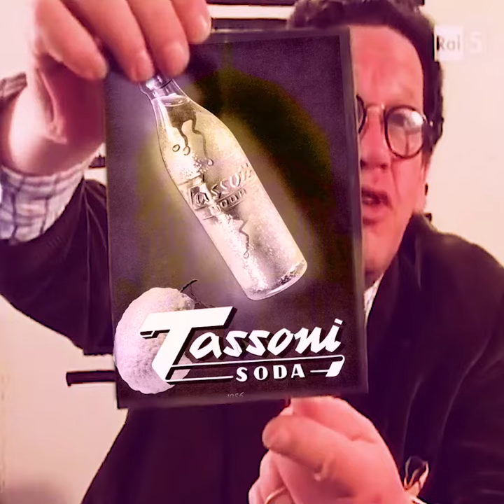𝘗𝘩𝘪𝘭𝘪𝘱𝘱𝘦 𝘋𝘢𝘷𝘦𝘳𝘪𝘰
𝗙𝗶𝗱𝗲𝗹𝗶𝗼_𝘁𝘃 𝗲̀ 𝘂𝗻 𝗹𝗮𝗯𝗼𝗿𝗮𝘁𝗼𝗿𝗶𝗼 𝗱𝗶 𝗿𝗶𝗰𝗶𝗰𝗹𝗼 𝗰𝗿𝗲𝗮𝘁𝗶𝘃𝗼. 𝗖𝗶𝗻𝗲𝗺𝗮, 𝗳𝗼𝗼𝘁𝗮𝗴𝗲 𝗲 𝘁𝗲𝗹𝗲𝘃𝗶𝘀𝗶𝗼𝗻𝗲 𝘃𝗲𝗻𝗴𝗼𝗻𝗼 𝗿𝗶𝗲𝗹𝗮𝗯𝗼𝗿𝗮𝘁𝗶 𝗽𝗮𝘀𝘀𝗮𝗻𝗱𝗼 𝗱𝗮𝗹𝗹𝗮 𝗽𝗮𝗿𝗼𝗱𝗶𝗮 𝗻𝗼𝗻𝘀𝗲𝗻𝘀𝗲 𝗮𝗴𝗹𝗶 𝗲𝘀𝗲𝗿𝗰𝗶𝘇𝗶 𝗱𝗶 𝘀𝘁𝗶𝗹𝗲, 𝗳𝗶𝗻𝗼 𝗮 𝘁𝗼𝗰𝗰𝗮𝗿𝗲 𝗹𝗮 𝗻𝗼𝘀𝘁𝗮𝗹𝗴𝗶𝗮 𝗩𝗮𝗽𝗼𝗿𝘄𝗮𝘃𝗲